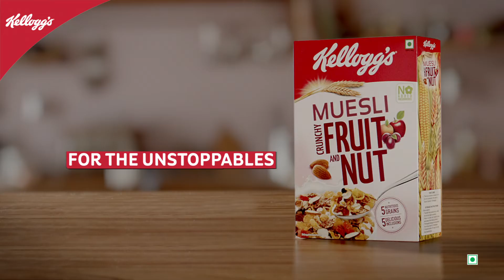Kellogg's Muesli + Crunchy Granola - Hindi